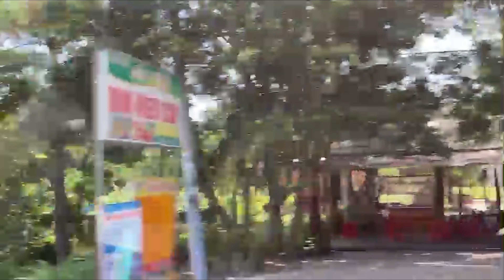Keyman cùng vợ con về quê thăm ông bà nội 🥰🥰🥰 nghỉ lễ 2/9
Địa chỉ Shop : 556 Lê văn lương Tân phong quận 7 ( Trung tâm âm nhạc Keyman )